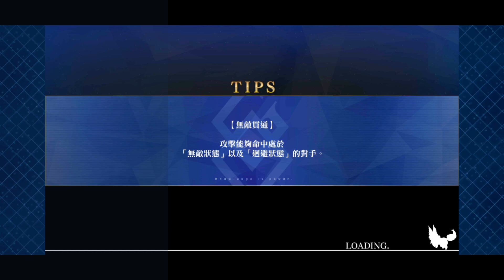雀のお宿の活動日誌～閻魔亭繁盛記～24 接待 ビッグハンド三蔵ちゃん